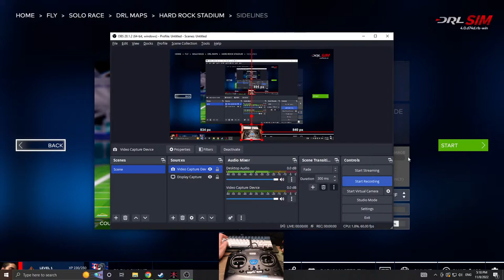DRL Hard Rock Stadium / Sidelines 1:10:07